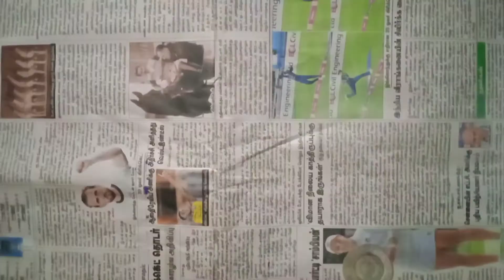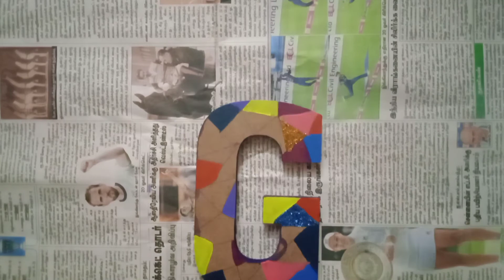Wooden alphabet painting (PART 1) | Wooden painting -Art of George Infant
Easy tutorial | wooden painting (PART 1) | Art of George Infant.